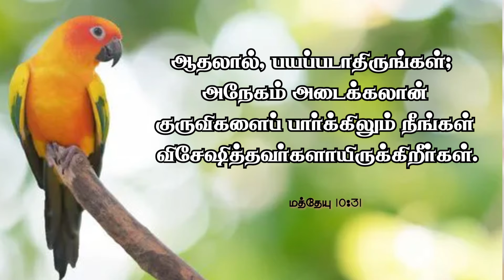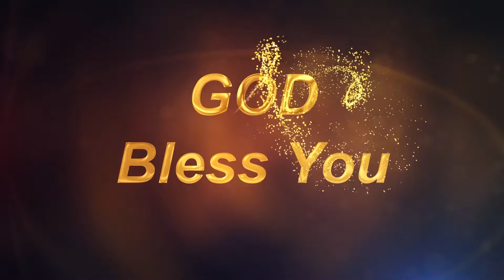Daily Miracle || குருவி || அனுதின அற்புதம் || Dr.Jane Joshua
Follow Jonathan Moses Raj Stira ⬇️
Follow Ministry of Jesus ⬇️
Follow Dr.AnandaStira ⬇️
Follow Mrs.Margret Stira ⬇️
Follow Dr.Jane Joshua ⬇️
Follow Rev.Dr.A.Joshua ⬇️
Follow Deliverance Church ⬇️
Digital Media Powered by Dprince Broadcast Network